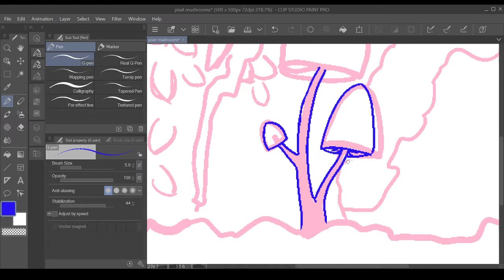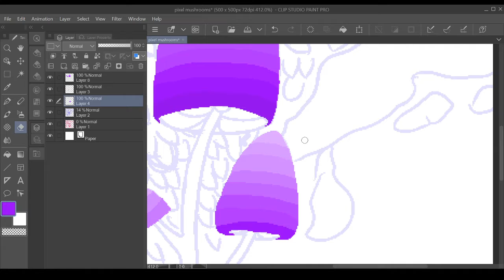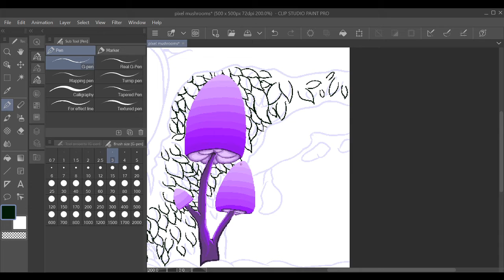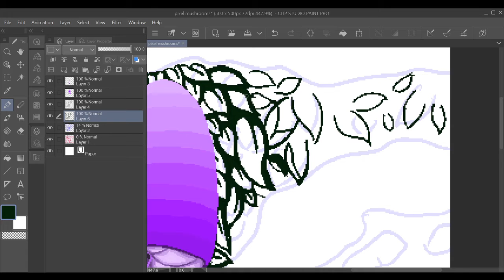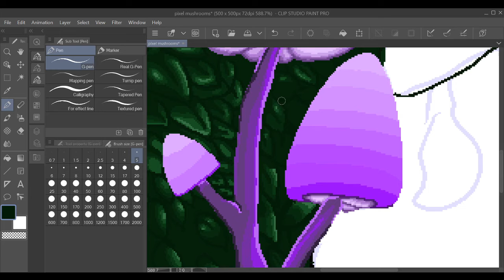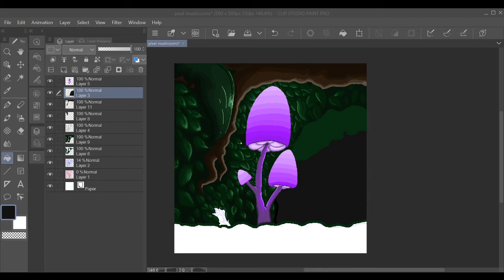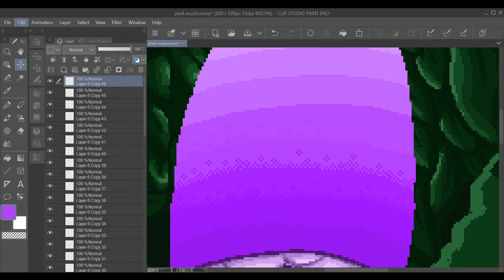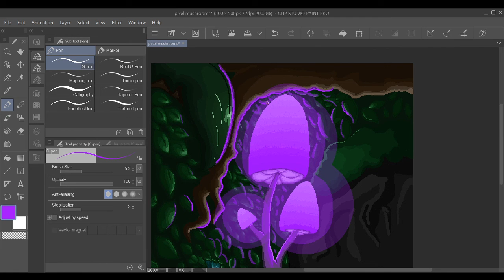Feeling Purple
If it looks cramped, don't worry -- the subject doesn't need mushroom! ;D

I know i repeated a song in the background music, but i already had music afterwards and didn't want to screw up the timing. So I just left it in!